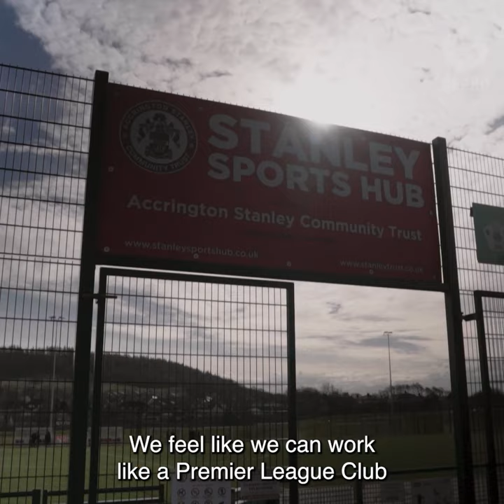How Video & Data Help a UK Football Academy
"We feel we can work like a Premier League club on a smaller scale."
Duncan Fearnhead, Head of Accrington Stanley academy